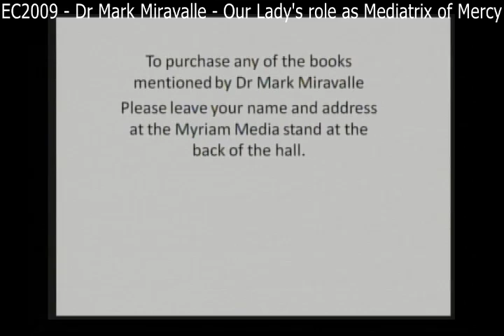EC2009 - Dr Mark Miravalle - Our Lady's role as Mediatrix of Mercy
Dr Mark Miravalle, husband, permant deacon, and father of eight, earned his Sacred Theological Doctorate at the Pontifical University of St Thomas Aquinas in Rome. Dr Miravalle is a respected lecturer in Mariology - in this video he talks to the subject "Our Lady's role as Mediatrix of Mercy".